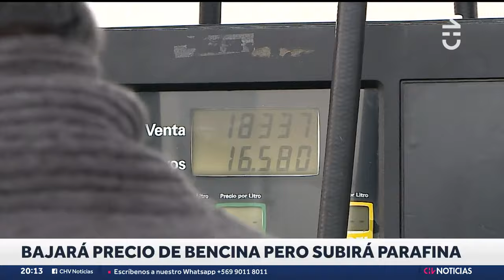Bajará el precio de la bencina, pero la parafina sufrirá fuerte alza - CHV Noticias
Este jueves 4 de julio, el precio de las bencinas tendrá una disminución. Sin embargo, la parafina tendrá una fuerte alza, lo que afectará a quienes usan este combustible para calefaccionar sus hogares.